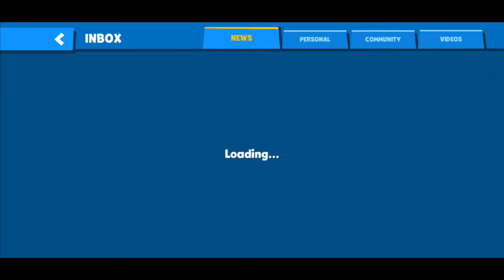Zooba: Zoo Battle Royale Game - Gameplay Walkthrough Episode 10 (iOS, Android)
Zoo Battle Arena is a twist on traditional battle royale! Get the best from MOBA (Multiplayer Online Battle Arena) and Battle Royale in an animal fight for survival in the zoo.

CHOOSE YOUR CHARACTER - Play as different characters, each with unique strengths, weaknesses and special abilities.

TEST YOUR SKILL - A game easy to pick up, but difficult to master! Each character has a special ability and using them well will determine the course of the battle.

TEAM UP WITH YOUR FRIENDS - Don't feel like playing alone? That's fine! You can invite your friends to play with you. The more the merrier!

BECOME THE #1 - Progress through levels and climb the leaderboard to earn amazing prizes that show your courage and valor.

Jump right in and start battling to be the last one standing! Play anywhere and anytime you want! The zoo is yours for the taking!

Features:

- Choose from over 10 different characters, from Bruce, the tough gorilla, to Larry, the sneaky chameleon!

- Battle against 19 other players

- Upgrade your character and items

- Climb through the ranks to earn amazing prizes

- Zoo VIP filled with rewards